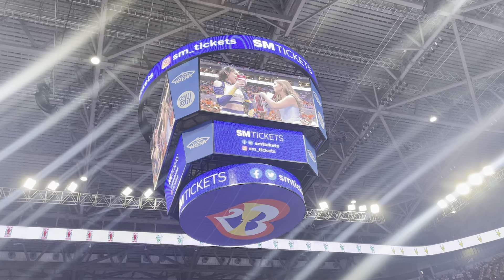NU Pep Squad - UAAP Cheerdance 2023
1st Runner up!
The team who kept on elevating the cheerdance standards!
Pag perfect execution, sure champion!